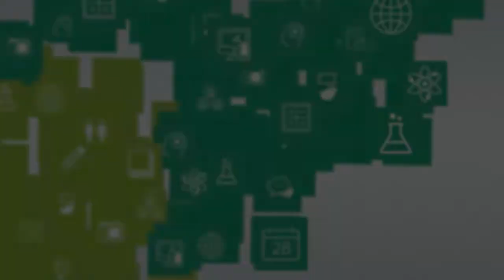Medicalização e Patologização da Educação [Libras]